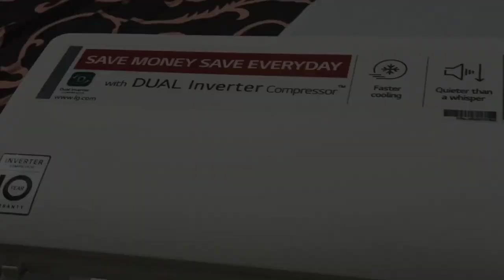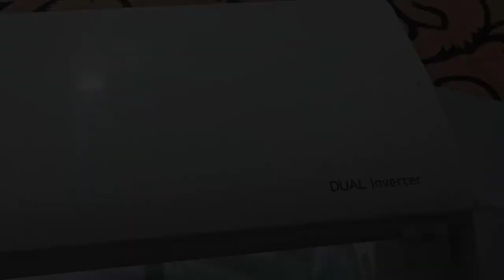AC Kharab Ho Gya Tha 🥺II Finally AC Ka Servicing Ho Gya 😀II VLOGS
motivate me @souravjoshivlogs7028